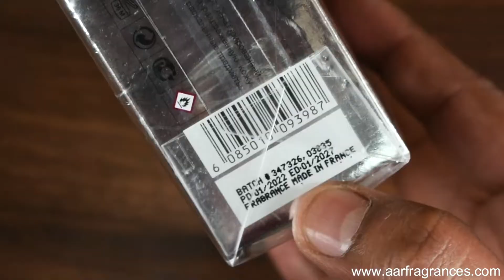Armaf Craze For Men Perfume unboxing in India video in Hindi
This is an unboxing video of a perfume from brand Armaf.
Armaf Blue Homme will be presented in this video today.
You are watching Aar Fragrances.
Aar Fragrances sells 100% authentic/ genuine perfumes only.